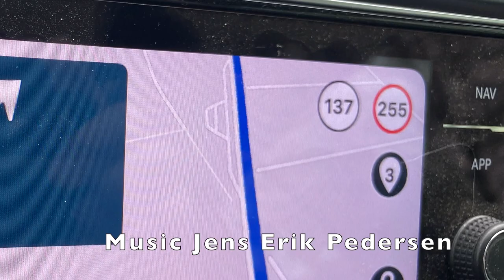Love and Flowers...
“You’r the Dream of My Heart…”

Here, Stefan G. Rasmussen throws himself into deep water, and in addition to singing some of the numbers of our time with significant lyrics, Stefan has written a new text that is based on the magic that love creates, even under the most difficult circumstances, namely wars , where loved ones are separated, but still manage to mobilize hope for better times and reunion.

Stefan G. Rasmussen belongs to the kind of musical performers who thought it is more important to be involved than to be on, and he endeavors to the best of his ability to interpret the lyrics with passion and honesty. In addition, he has been naturally given a singing voice that is described by experts as being unique, but judge for yourself either in his previously released 99 tracks that are on the various streaming platforms, or by listening to the 12 new tracks that are now appearing in the collection…

111 titles by a man over three quarters of a century - that's not quite normal...

Recording and release by Stefan G. Rasmussen, and rights are taken care og by “theorchard.com"